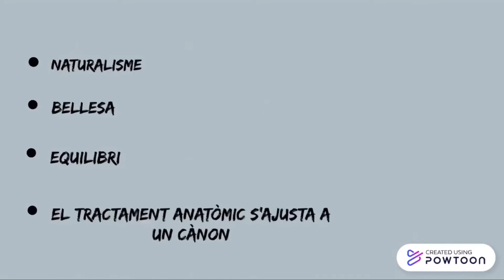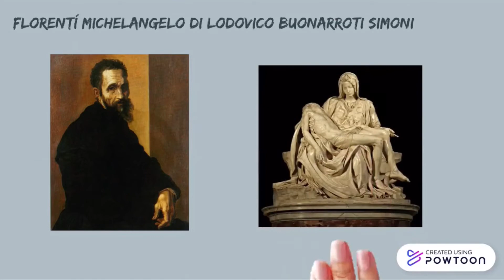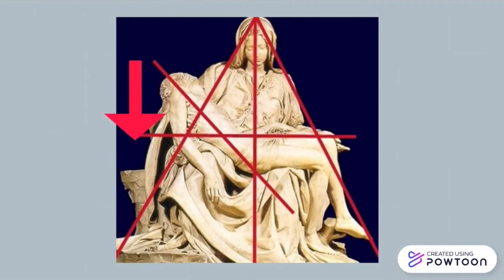La Pietat de Michelangelo